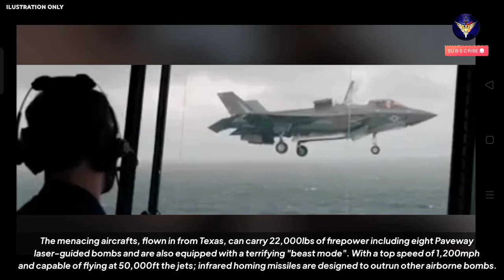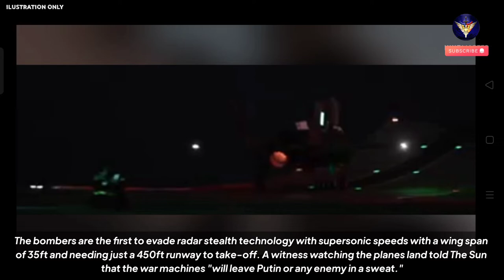Royal Air Force's £100m lethal ultra-futuristic fighter jet in beast mode has arrived in the UK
Citing from Mirror website, The supersonic F-35B Lightning planes can carry 22,000lbs of firepower including eight Paveway laser-guided bombs, as well as being equipped with a terrifying "beast mode"

Deadly £100million ultra futuristic fighter jets "that will make Putin sweat" have landed in the UK.

Warning!!!